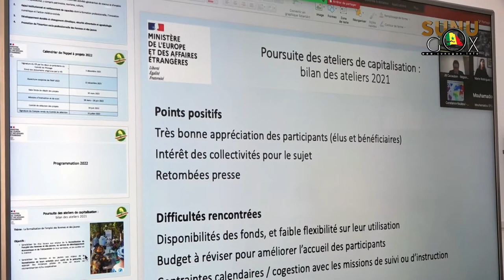Coopération décentralisée : « 81 projets financés, pour 1 607 396 391 FCFA au profit de 42 localités